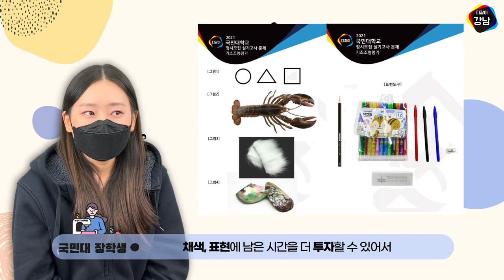국민대 의상디자인학과 장학생으로 합격하기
2021학년도 국민대 의상디자인학과 장학생으로 합격한 합격 비결 공개!!